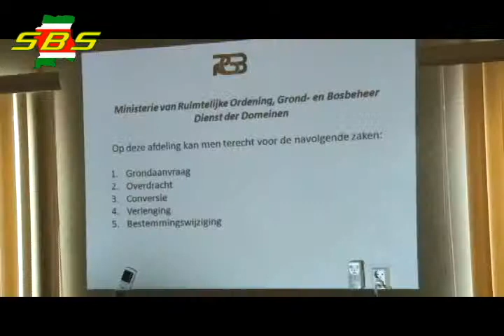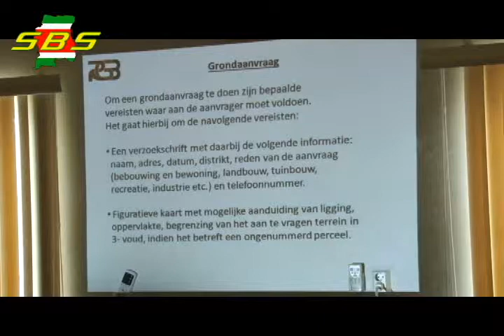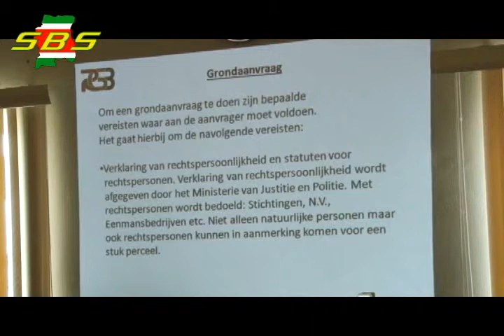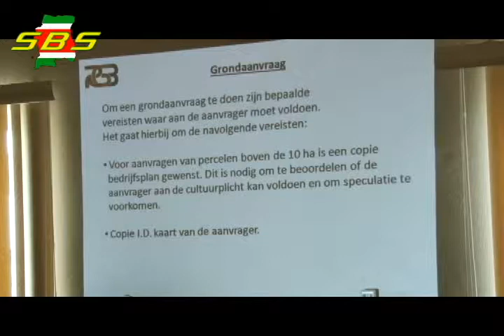Het ministerie van ROGB heeft een presentatie gehouden voor alle DR en RR leden van Nickerie